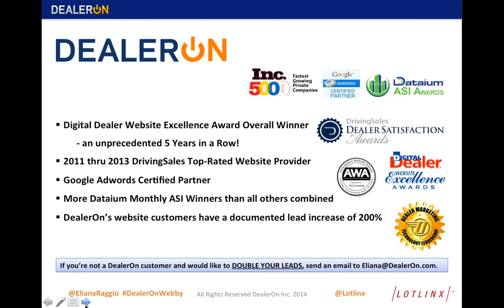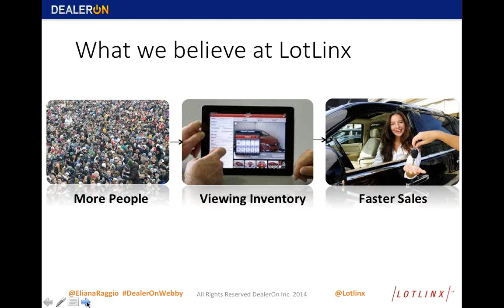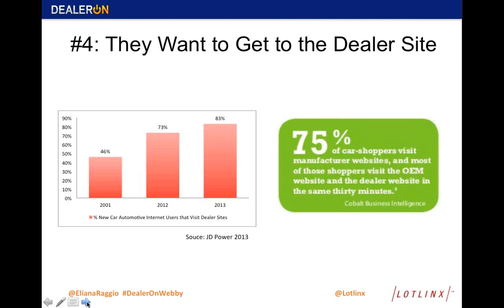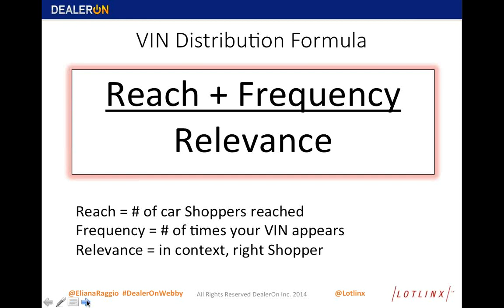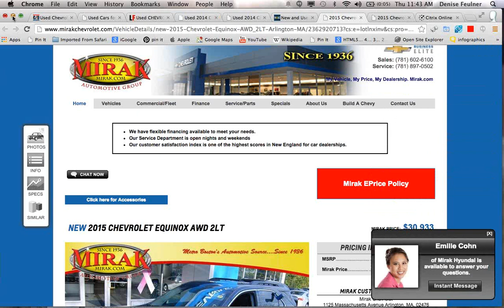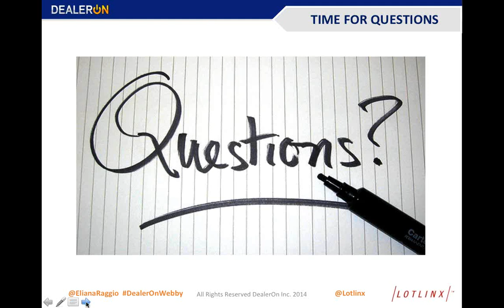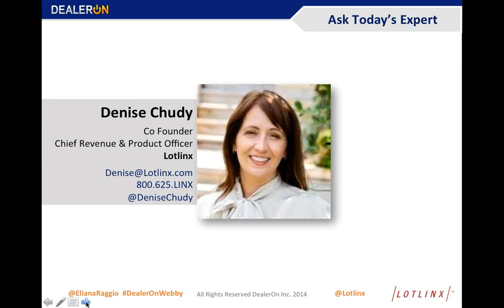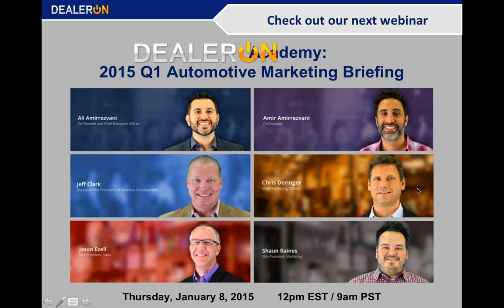How to Get More Shoppers to Your Website Inventory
You may not realize it, but the Internet is the primary way people shop for vehicles, and third-party websites are popular destinations for consumer research and evaluation. But studies show that 99% of people do not even fill out lead forms, making it harder than ever for dealers to find and connect with shoppers.
WOULD YOU LIKE TO GET MORE SHOPPERS DIRECTLY TO YOUR WEBSITE INVENTORY?
In this 1-hour webinar, LotLinx Co-Founder and Chief Product & Sales Officer Denise Chudy will share how innovative dealers are leveraging the LotLinx Shopper Targeting to effectively promote their inventory directly to consumers. With Shopper Targeting, these dealers are attracting 95% new customers to their dealership, selling cars between 44% and 58% faster than before, and realizing efficiencies of less than $100 cost per sale.
If you want to learn How to Get More Shoppers to Your Website Inventory, then don’t miss the last DealerOn webinar of 2014!
PRESENTER: Denise Chudy is Co-Founder and Chief Revenue & Product Officer at LotLinx, a fast-growing tech company and its game-changing Shopper Targeting Platform that’s connecting vehicle buyers directly to the dealership’s Vehicle Detail Pages, enabling higher sales velocity and lower cost per sale.  Denise joined LotLinx after a storied career at Google where she held a number of executive positions. She launched Google’s national automotive team and also led Google’s Consumer Packaged Goods (CPG) team where her work with Procter and Gamble was featured in The Wall Street Journal.  Chudy’s most recent role at Google was leading the CPG and Healthcare Display teams at YouTube. Before Google, Denise co-founded Cars.com and was the company’s first Vice President of National Sales where she was responsible for ecommerce and national advertising products and revenue that generated 70% profit margins for the company. Denise began her career in the automotive industry at BBDO, where she developed and managed media campaigns for regional Dodge dealership groups.